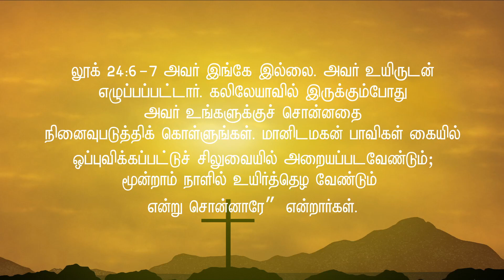253 | SMG | "ஆண்டவர் உண்மையாகவே வாழ்கின்றார்" | Sr.Sahaya Rani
ஆண்டவர் உண்மையாகவே வாழ்கின்றார்